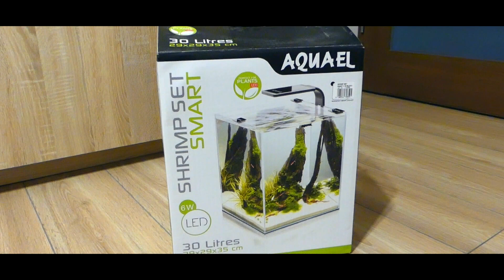Aquael Shrimp Set Smart 30L Zakladamy Akwarium Na ZIEMII OGRODOWEJ !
Unboxing zestawu od Aquaela, który oferuje nam ciekawy zestaw. Zawiera wszystko co jest nam potrzebne by wystartować z krewetkarium. Zakładamy kolejne akwarium na bazie ziemii ogrodowej, więc trochę czasu i będzie fajna kosteczka :)